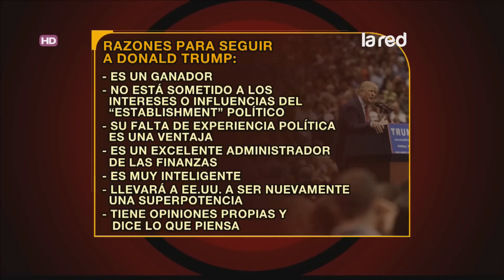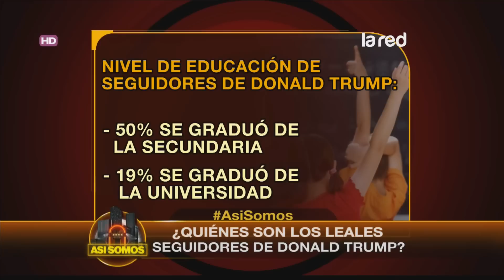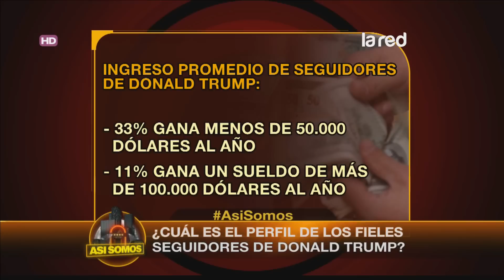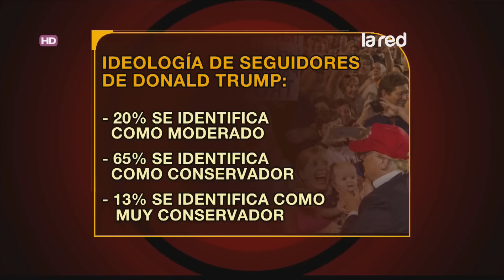¿Cómo son y qué piensan los que apoyan a Donald Trump?